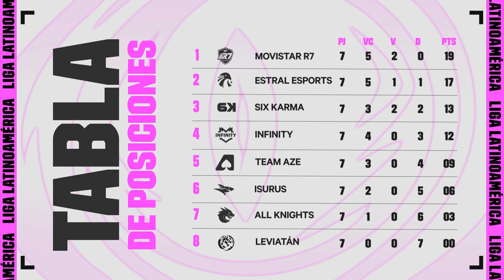Matar o morir: ¡arrancan los playoffs! | El Heraldo | LLA | Semana 7 | League of Legends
Terminada la última semana de fase regular, se definieron los cruces para las eliminatorias. Uno de ellos, podrá ser una revancha del Apertura.

Señoras y señores, llegó el momento más esperado de la semana. Esto es… ¡El Heraldo!.